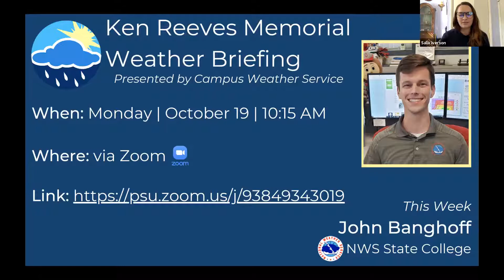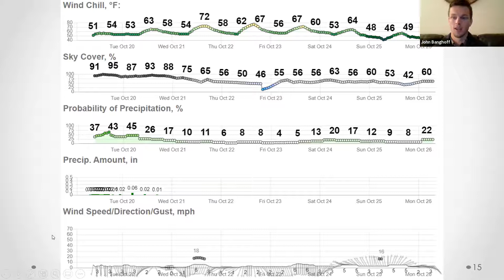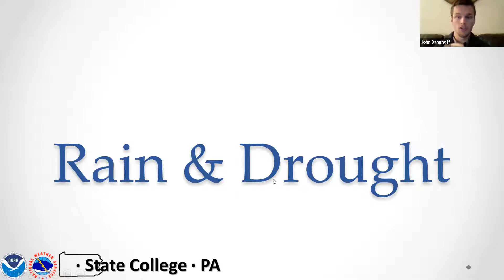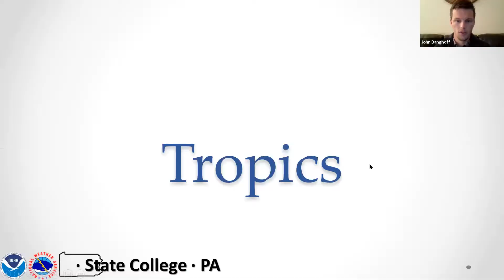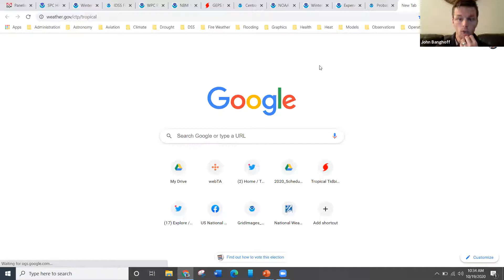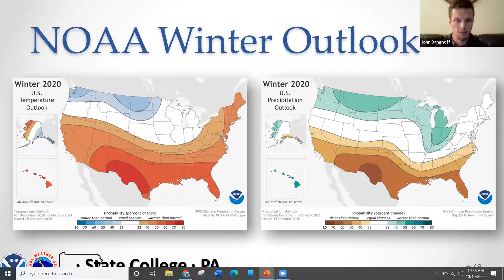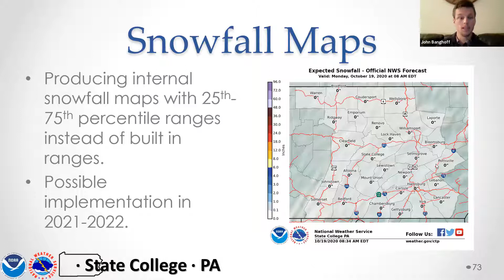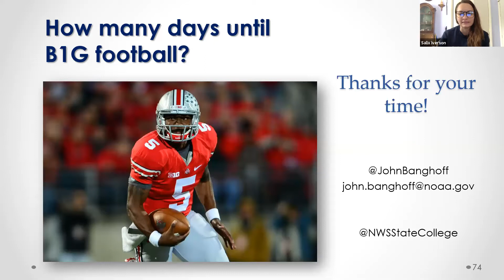Weekly Weather Briefing (John Banghoff) - 10/19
For links used/mentioned during this briefing and the presentation